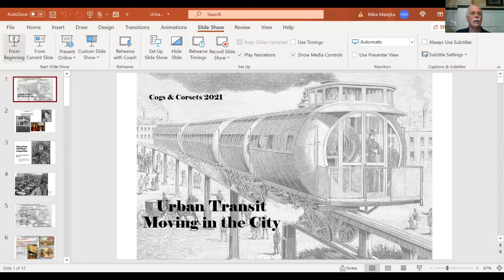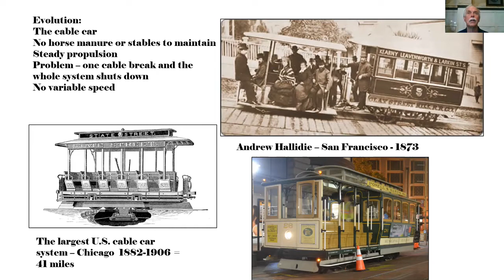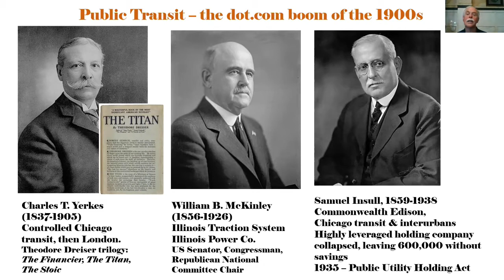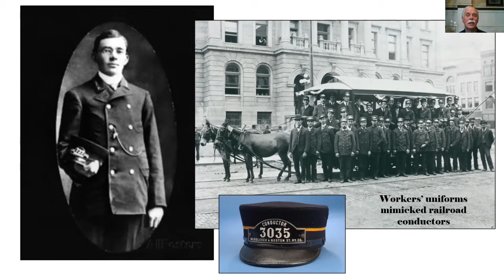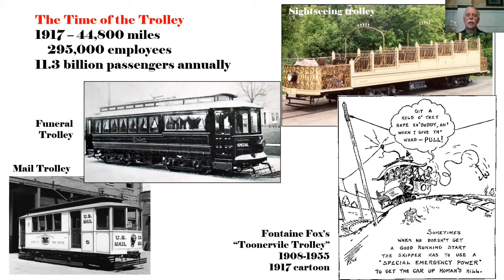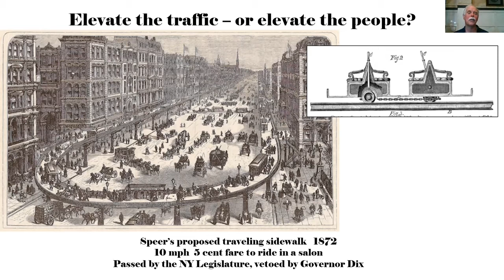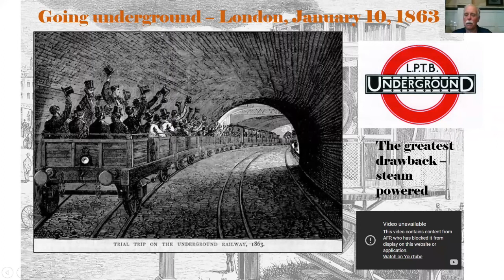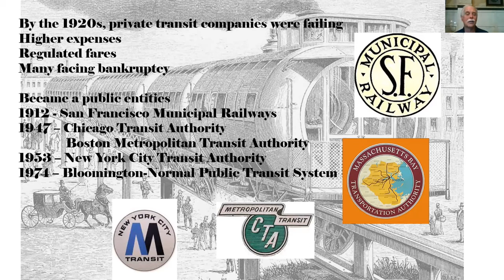Urban Transit: Moving in the City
As countries urbanized and industrialized, a dilemma arose—how to move about efficiently. Transit systems were the solution, evolving from horse drawn omnibuses to cable railroads, elevated trains and the ubiquitous clanging trolley car. And throughout this evolution far-fetched schemes developed, political machinations followed, and early transit equipment highlighted craft work, with inlaid wood, elaborate paint schemes and glass ornamentation. Check out this recorded webinar presented by labor historian, Mike Matejka.

Matejka serves on the McLean County Museum of History’s board and is vice-president of the Illinois Labor History Society, along with many other community positions. His father was a St. Louis transit worker, beginning in 1947 as a trolley motorman, and a 50-year member of the Amalgamated Association of Street & Electric Railway Men & Motor Coach Employees of the United States & Canada Division 788.